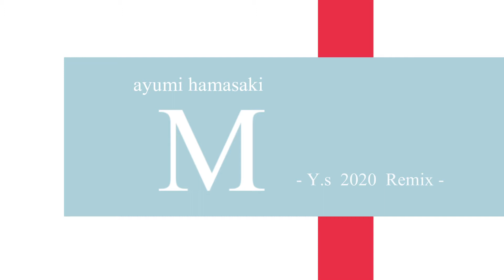ayumix2020 「M」/ Ayumi Hamasaki - 浜崎あゆみ (Y.s 2020 Remix)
All instruments ,Programmings,mix & mastering By Youhei Shutou